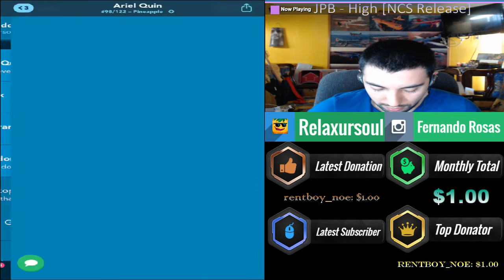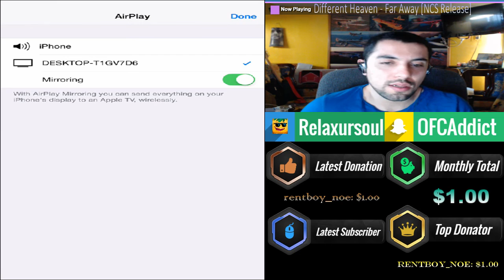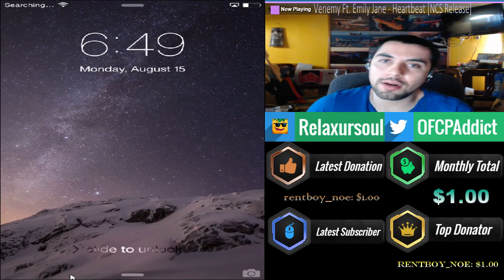OpenFace Chinese Action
OFCAddict's first live stream vs Robert Mizrachi, Christoph Haller, and Michael Mizrachi, amongst others.